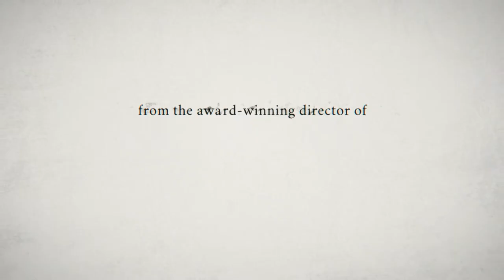Ithaka – Trailer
🎬Metro magazine interviewed the filmmakers Ben Lawrence and Gabriel Shipton in Metro magazine issue #210.

SYNOPSIS:

ITHAKA follows Julian Assange's family (John Shipton / Julian's father and Stella Moris / Julian's wife) in their tireless campaign for the release of Julian Assange.

Assange (founder of WikiLeaks) faces a 175-year sentence if extradited to the US justice system for using journalism to expose government corruption and unpunished war crimes.